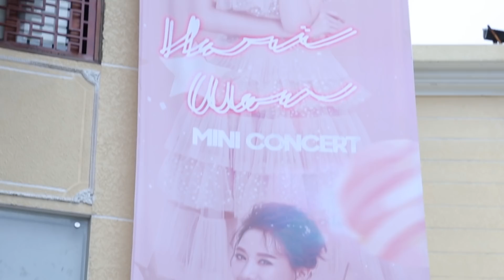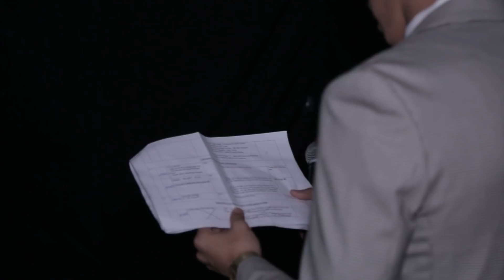(한) HARI WON - BTS Mini Concert " Galaxy Of Love " 하리원 - 미니 콘서트 " Galaxy Of Love " 비하인드 씬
HARI WON - BTS Mini Concert " Galaxy Of Love "

하리원의 미니 콘서트!!!
하리원의 콘서트에 가보지 않은 사람들은 모르지만
한 번 가면 한 번만 가는 경우는 없다고!?
그런 하리원 콘서트의 비하인드 씬!!!

하리원 - 미니 콘서트 " Galaxy Of Love " 비하인드 씬
♥ 구독해서 하리원의 최신 뮤직비디오를 확인하세요!

시청자들의 사랑에 힘이 솟는 나